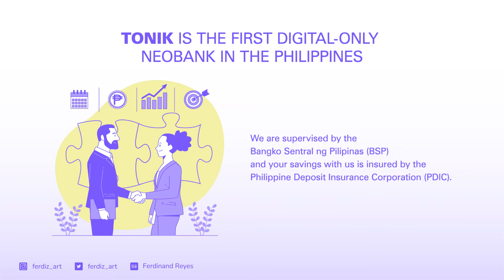FINAL TERM Requirement | Tonik 15 second ad